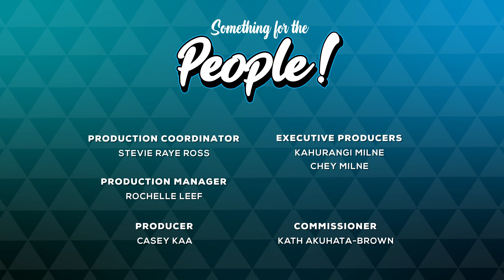SPECIAL: Matariki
Featuring special guests Tākuta Rangi Matamua, Che Wilson and Mataia Keepa.

Something for the People | S2 | Ep 10